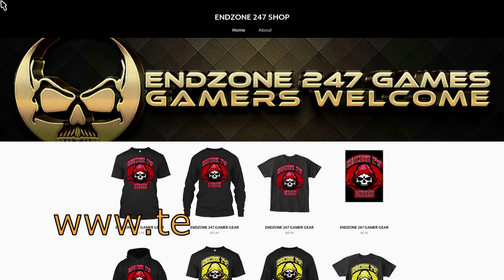FRIDAY THE 13TH (E159) : THE SLAUGHTER CONTINUES